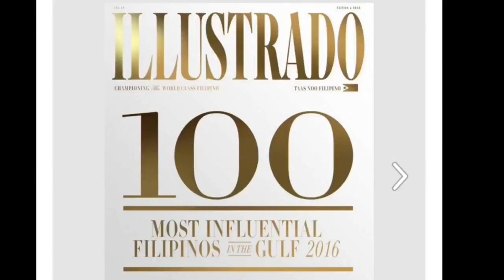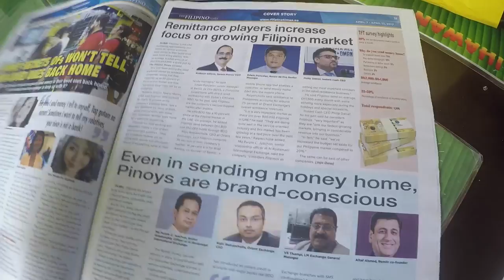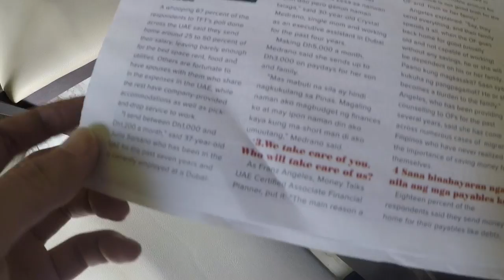FOODTRIP - PINAKA MASARAP NA CHICKEN BBQ SA DUBAI